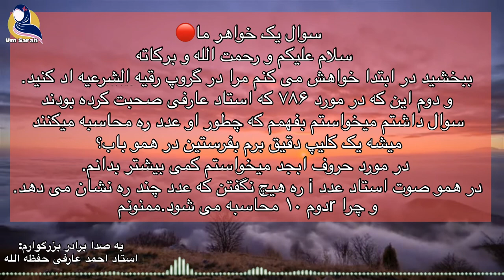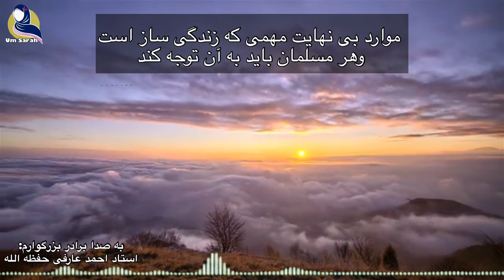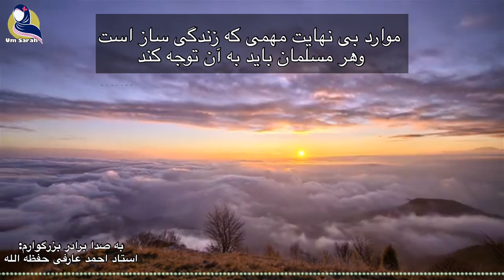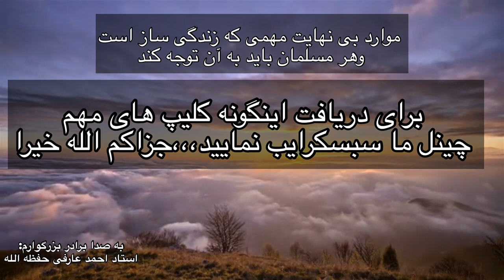فواید اذکار صبح وشام❌حقیقت حروف ابجد ۷۸۶❌Фоидаҳои зикри субҳу шом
فواید اذکار صبح وشام❌حقیقت حروف ابجد
۷۸۶❌Фоидаҳои зикри субҳу шом

UmSarah
فواید_اذکار صبح وشام
#//Фоидаҳои зикри субҳу шом

مسلمانان_‌متوجه_‌باشی

♦️کسانیکه نزد جادوگران وفالبینان میروند دوحالت دارند:‌

1⃣ اگرفردی نزد فالبین وساحر برود وسخنان آنها را قبول نکند پس دراین صورت کافرنمیشود بلکه مرتکب گناه کبیره میگردد.
2⃣  اگرفردی نزد فالبین وساحر برود وسخنان آنها را قبول کند پس دراین صورت کافر میشود.

🔹رسول الله ﷺ میفرماید:« مَنْ أَتَی عَرَّافًا فَسَأَلَهُ عَنْ شَیْءٍ لَمْ تُقْبَلْ لَهُ صَلَاةٌ أَرْبَعِینَ لَیْلَةً ».(هرکس به نزد فال‌گیری برود و از او درباره‌ی چیزی سوال کند، نماز چهل روز او قبول نمی‌شود).[مسلم /2230 ].

🔹ونیز رسول اللهﷺ میفرماید:« مَنْ أَتَی کَاهِنًا فَصَدَّقَهُ بِمَا یَقُولُ فَقَدْ کَفَرَ بِمَا أُنْزِلَ عَلَی مُحَمَّدٍ‌».(هر کس به نزد فال‌گیر و کاهنی برود و او را در آن چه می‌گوید: تصدیق کرد، به‌آن چه بر محمد ﷺ نازل شده کفر ورزیده است). [‌مسنداحمد].

🔸برای دعوتگران اجازه است تا بروند نزد فالبینان وساحران آنها را توبه دهند یا مجازات کنند  زیرا پیامبر ﷺ به نزد ابن صیاد آمد و پیامبر ﷺ چیزی در دل خود پنهان نمود و از او پرسید: چه چیز در دل پنهان نمودم؟ (ابن صیاد) گفت: «الدخ» منظورش (دخان) [دود] بود. پیامبر UmSarah,فواید‌اذکار‌صبح‌و‌شام,اذکار شامگاه ( مجموعه اذکار شب ) azkar morning,أذكار صبح و شام با ترجمه فارسی,ذکرهاي صبحگاه,ازكار صبح و شام,پرسش و پاسخ | اذکار صبح و شام,مجموعه اذکار صبح,azkar morning part 1,دعای هر صبح و هر شام.,اذکار بعد از نماز,بهترین‌دعا,فواید‌بهترین‌دعا,صدبار اگر توبه شکستی باز,Morning and Night Azkar Dari English,آذکار و دعاهای صبح و شام,Фоидаҳои зикри субҳу шом,зикрхои субху шом,ДУОИ СУБҲУ ШОМ,дуохои пайгамбар с а в,اذکار‌صبح‌شام‌قسمت‌2صلی الله عایه وسلم فرمود: « اخْسَأْ فَلَنْ تَعْدُوَ قَدْرَکَ »: (گم شو! هرگز تخمین و حدس تو درست نخواهد بود). [متفق علیه].المفلحون،,almoflihun،,فارسی,دری,шайх пурдил